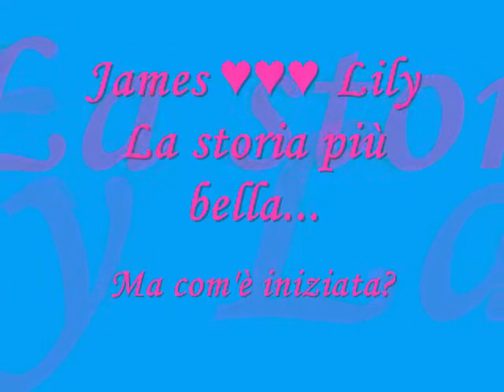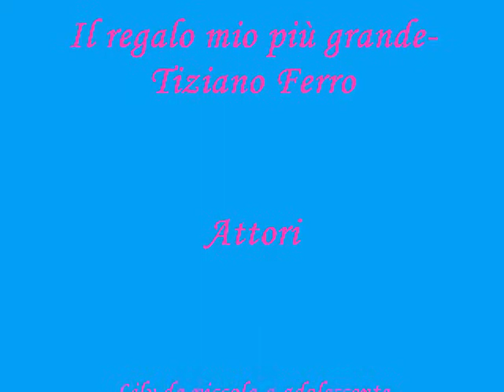James ♥♥♥ Lily - La storia più bella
La meravigliosa storia d'amore tra Lily e James non è iniziata, lo sappiamo, tra rose e fiori... Questo video ripercorre il loro cammino!